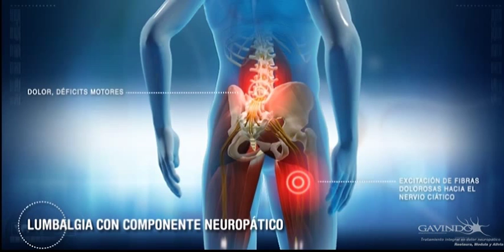Lumbalgia Con Componente Neuropatico